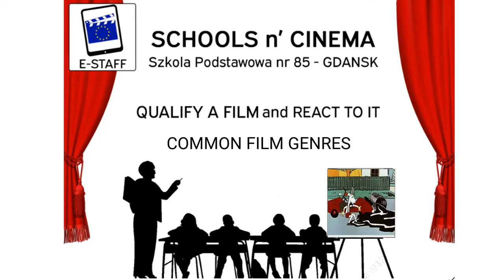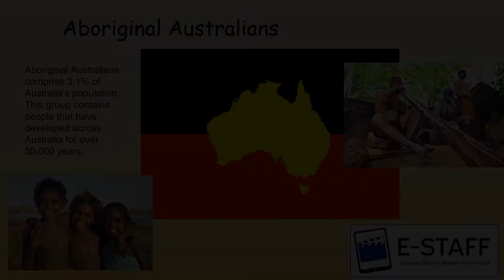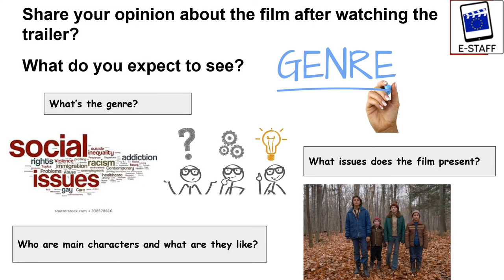E STAFF Before watching a film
Film education during Gdańsk Film Festival 2019 Mobility in Poland. Project Europena Student Amateur Film Festival - Erasmus+ 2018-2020